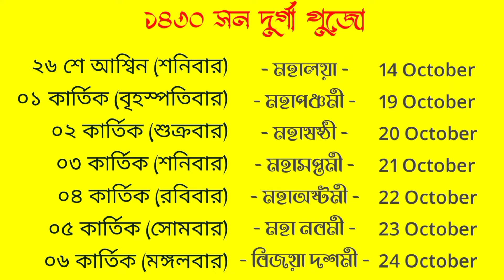Durga Puja Festival Procession 2022(১৪২৯ সন) || happy Dashara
Support Our Official YouTube Channel --

1)@SubhaDebnath (Tech Channel)
2)@sanjay_Diary (Travel Vlog)

𝗦𝘂𝗽𝗲𝗿 𝗢𝗳𝗳𝗲𝗿𝘀
ᴠᴀʟɪᴅ ꜰᴏʀ ʟɪᴍɪᴛᴇᴅ ᴛɪᴍᴇ***